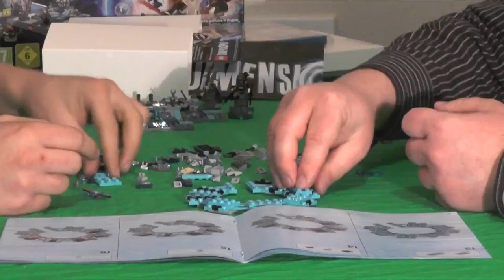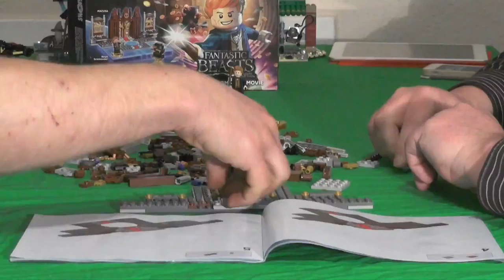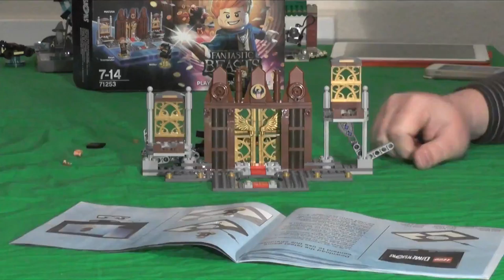Let`s build "Lego Dimensions" Zeitraffer-Special